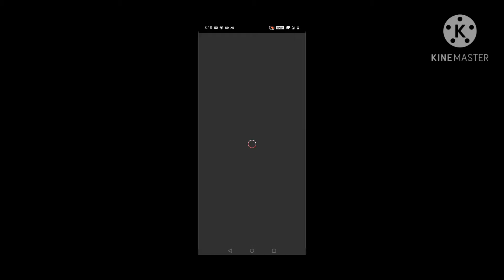Playing 2 games